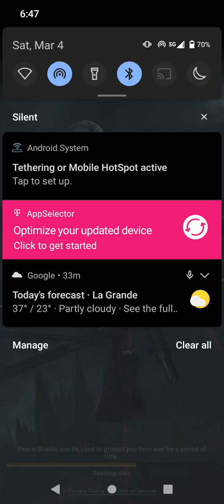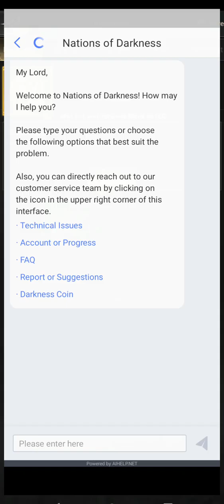Nations Of Darkness: new heroes 😁